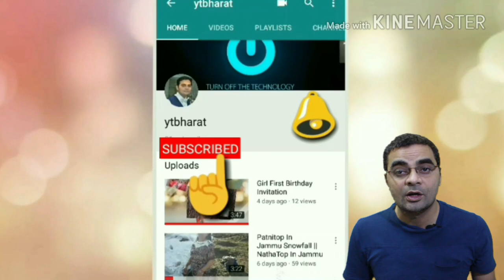शिमला मनाली हनीमून सबसे बड़े सवाल दूंगा आज जवाब | For Package Booking-80104-28280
Shimla Manali Q & A Apkai Sawal YTBHARAT Ke Jawab.